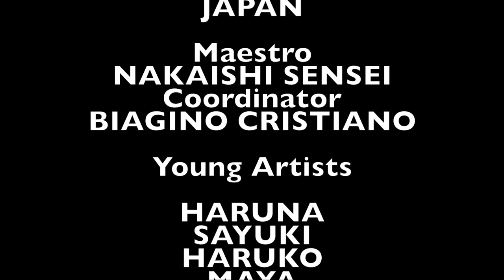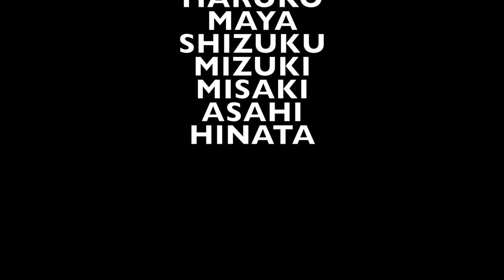Arte2016 Nea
World ARTe Project 2016
Natural English Academy
Matsusaka, Japan
Nea Kids